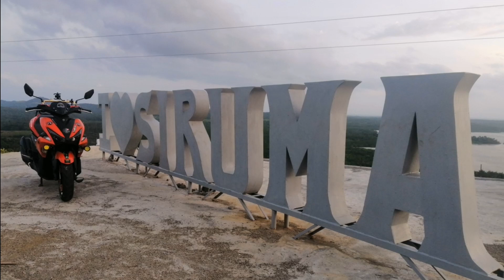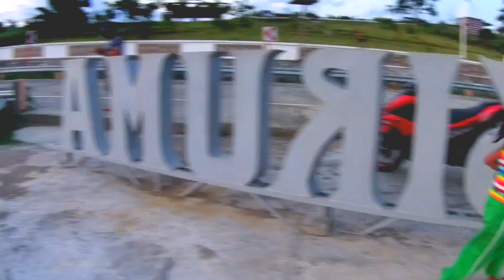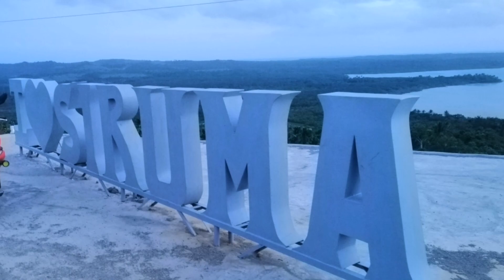THE Talegra Rizal PARK OF SIRUMA